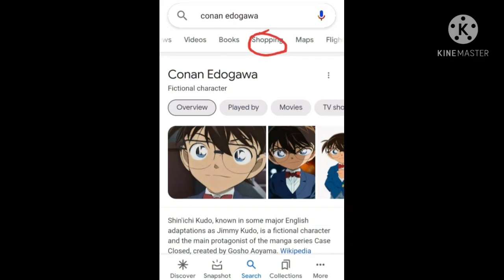Get in loser we're going shopping| Thing for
Why did I make this please-

I had to use the old OC :l